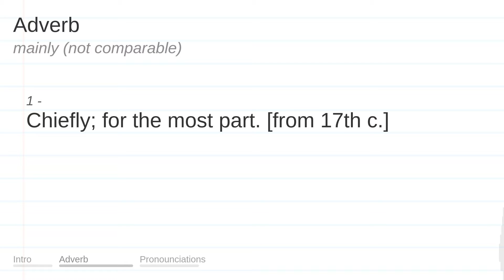MAINLY meaning, definition & pronunciation | What is MAINLY? | How to say MAINLY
What is MAINLY?
What does MAINLY mean?
How do you say MAINLY?
How to pronounce MAINLY?

MAINLY meaning - MAINLY pronunciation - MAINLY definition - MAINLY explanation